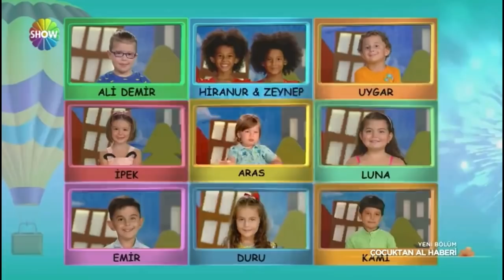Aras Özadalı Çocuktan Al Haberi 3. Bölüm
Aras Özadalı'nın Çocuktan Al Haberi programındaki 3. bölümü.